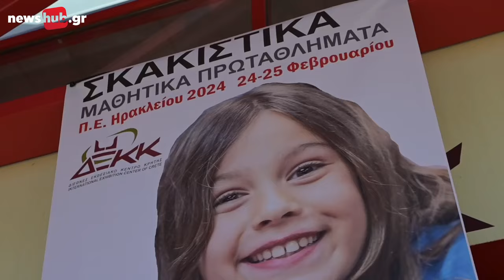Ηράκλειο: 500 λιλιπούτειοι σκακιστές στη μεγάλη γιορτή του σκακιού (Βίντεο)